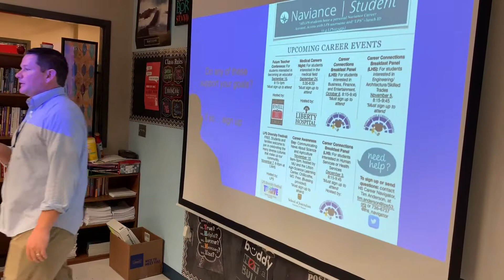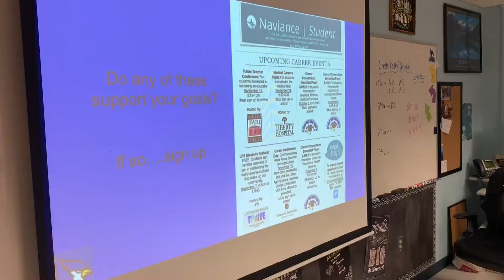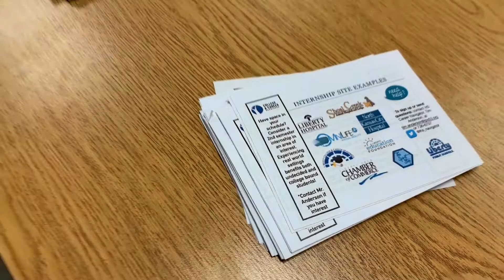Career Navigators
Career Navigators in LPS strive to connect students to their passions, interests, and futures beyond their PreK-12 experience.